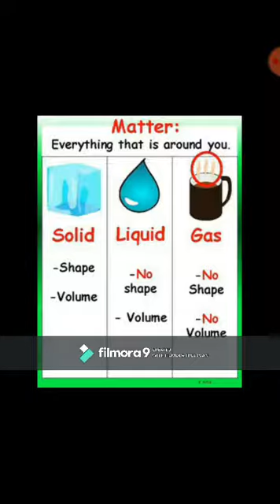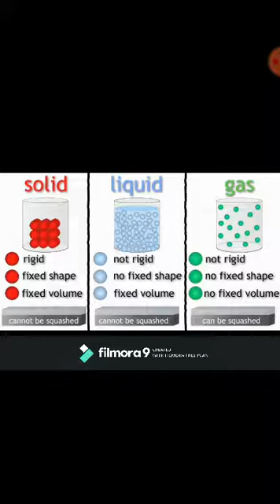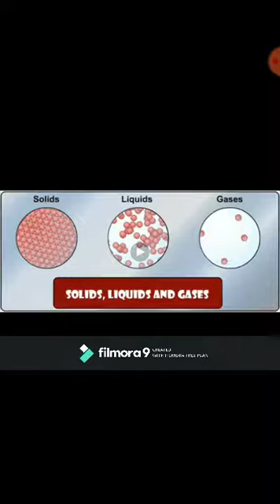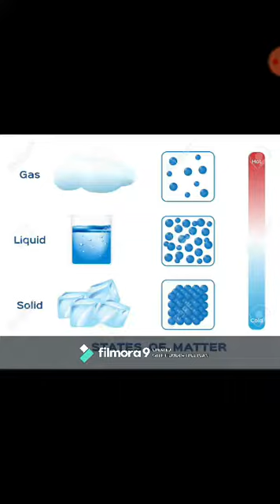Laws of Matter Solid Liquid Gas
Matter can be a confusing word because it has several meanings. We often hear phrases like “What is the matter?” or “It doesn’t matter”. Scientists have a different meaning for matter – matter is anything that occupies space and has mass.
Solid
Right now, you are probably sitting on a chair, using a mouse or a keyboard that is resting on a desk – all these things are solids. Something is usually described as a solid if it can hold its own shape and is hard to compress (squash). The particles in most solids are closely packed together. Even though the particles are locked into place and cannot move or slide past each other, they still vibrate a tiny bit.

Ice is water in its solid form or state. Ice keeps its shape when frozen, even if it is removed from its container. However, ice is different from most solids: its molecules are less densely packed than in liquid water. This is why ice floats.

Liquid
The simplest way to determine if something is a liquid is to ask this question: If I try and move it from one container to another (i.e. by pouring), will it conform to (take on the shape of) the new container?
Gas
The atoms and molecules in gases are much more spread out than in solids or liquids. They vibrate and move freely at high speeds. A gas will fill any container, but if the container is not sealed, the gas will escape. Gas can be compressed much more easily than a liquid or solid. (Think about a diving tank – 600 L of gas is compressed into a 3 L cylinder.) Right now, you are breathing in air – a mixture of gases containing many elements such as oxygen and nitrogen.

Water vapour is the gaseous form or state of water. Unlike ice or water, water vapour is invisible. We exhale water vapour whenever we breathe out. We cannot see the water vapour as we exhale, but if we hold our eyeglasses or smartphone to our mouths, we can see the water vapour condensing (becoming liquid) on these objects.